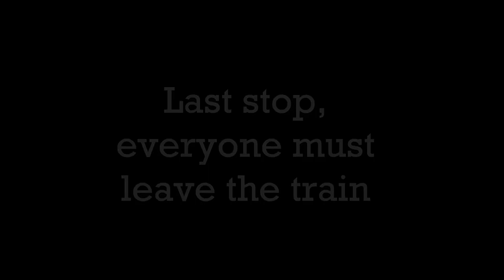Seasons || Glmv ~ Sugar Corn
Hi there!
Hope you like it!! It took me a sooo dawn long to make this but I did it!

If you recognize every backgroung character you got your oc as a backgroung character in the next music video! ;3 and a shoot out if you find at least three of them :3